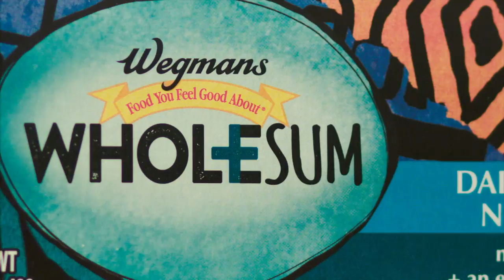Postcard to winter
A send off to my first winter in the apartment

Shot with Magic Lantern raw video on a 5dii at 1600x900. The workflow is tedious, but the footage is nice.

Music by Jason Shaw of audionautix.com - thanks Jason for the all the music!